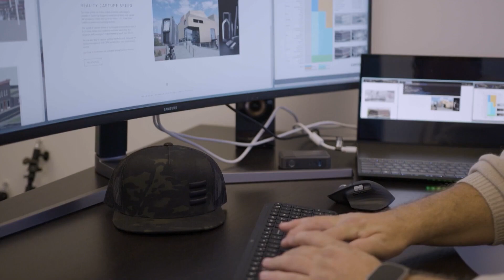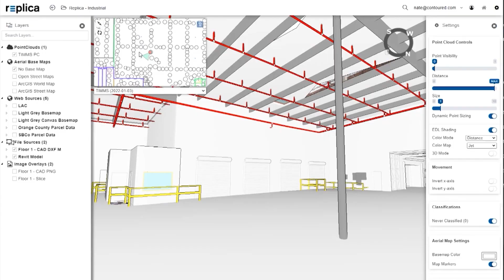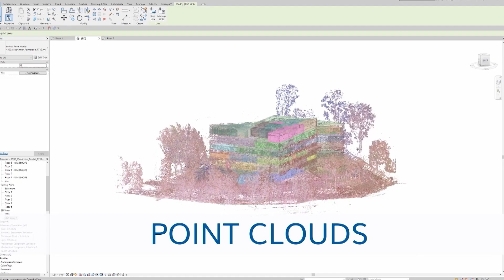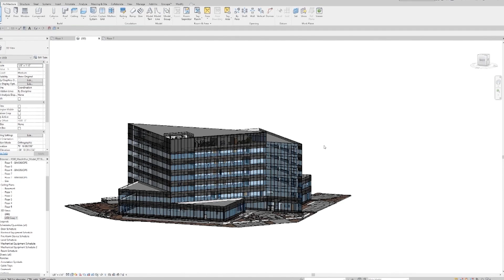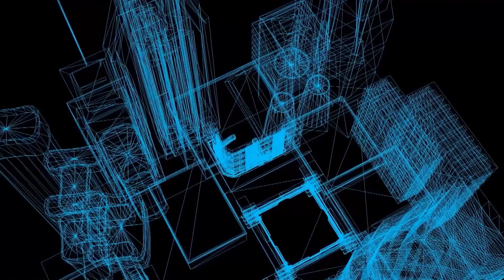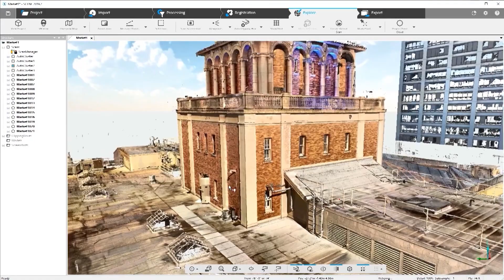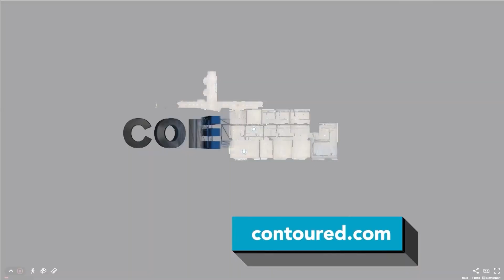Emerging Smart Building Trends: Innovative Commercial Construction Solutions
Headquartered in Newport Beach, California, Contoured is a modern, entrepreneurial, passionate, leading-edge measurement, mapping, and 3D modeling architectural services firm. Contoured provides precise and defendable Building Measurement & Area Analysis for global commercial real estate measurement standards including BOMA, IPMS (RICS), REBNY, IFMA, GSA, AIR CRE, CREBA, and multiple city and state municipalities.

PATNLA CONTOU 0002